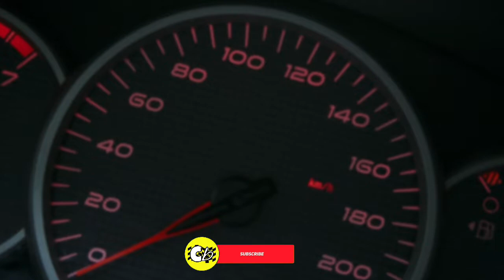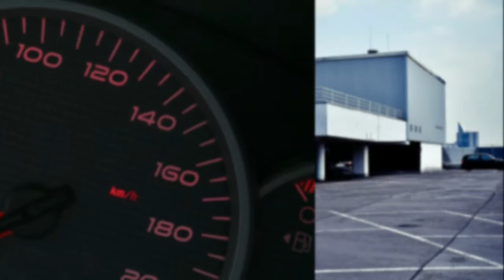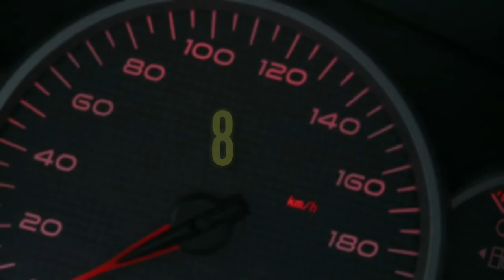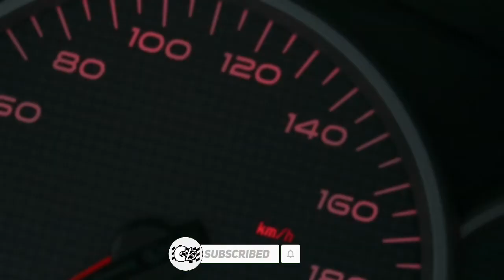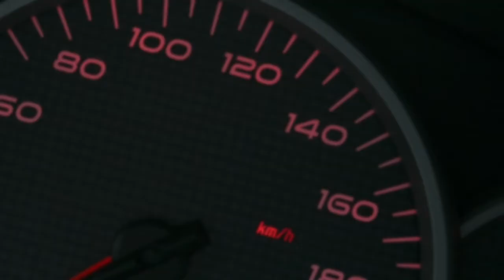GUESS THE MODEL!!! | Car quiz? (part7?)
hey car lovers, welcome!!! Enjoy this video and comment down the number of correct answers you got.

Goodluck